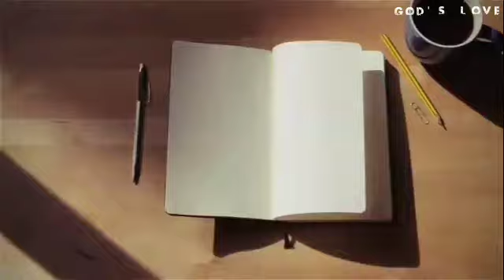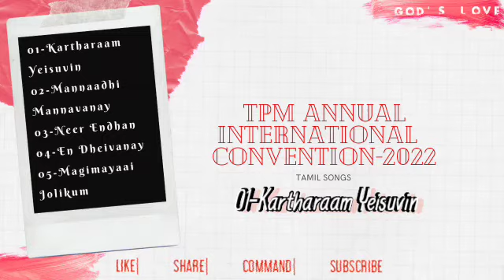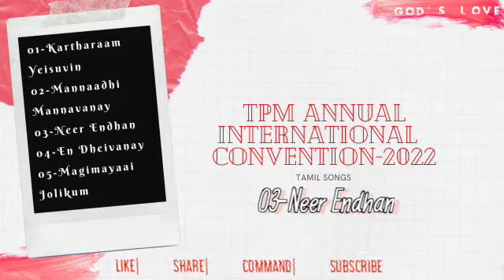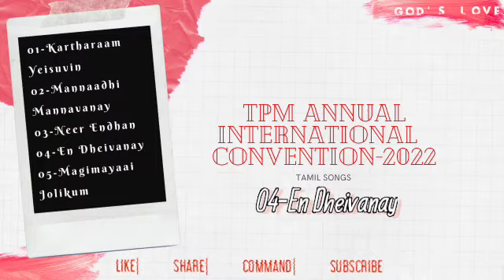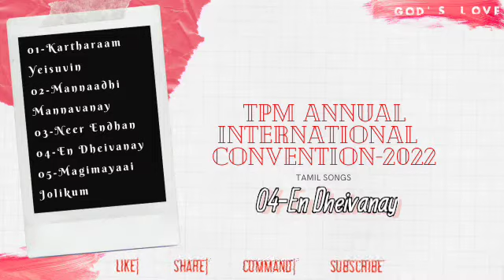TPM Annual International Convention 2022|Tamil Songs|Juke box| GOD'S LOVE MUSIC 🎶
2022 Annual International Convention Songs Tamil Juke box
@GOD'S LOVE ❤️

0:00 Kartharaam Yeisuvin
6:00 Mannaadhi Mannavanay
12:40 NEER Endhan
19:55 En Dheivanay
26:04 Magimayaai Jolikum

TPM SONGS Tamil Malayalam Shorts Upload this Channel